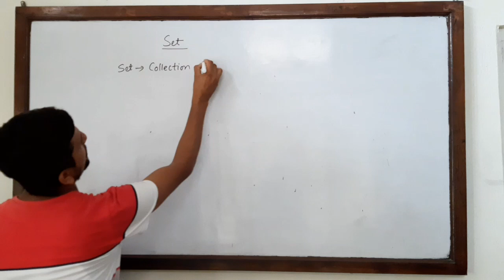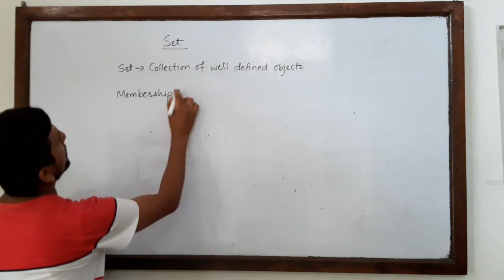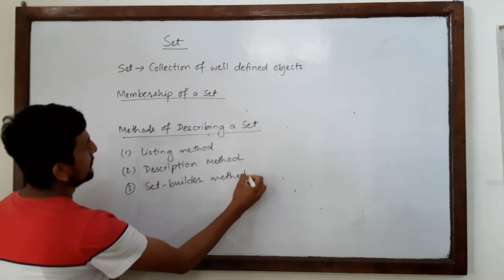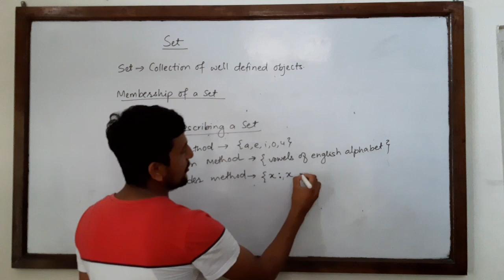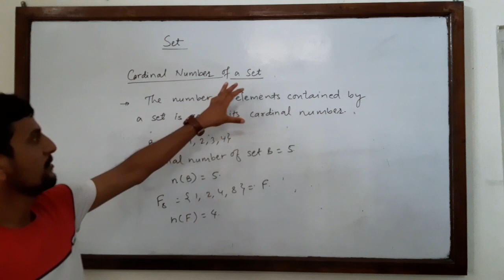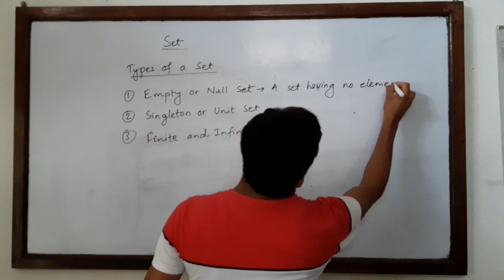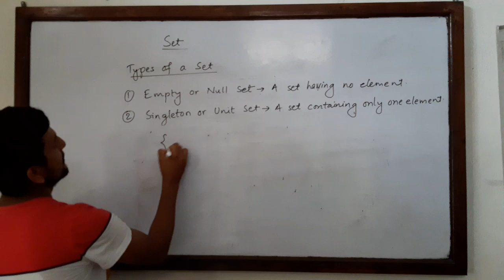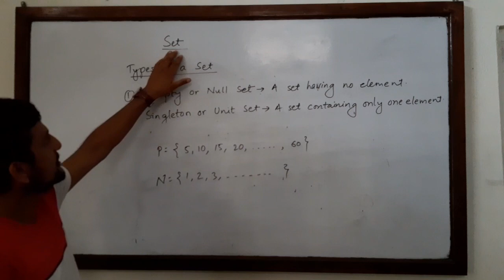Set lesson for Class seven